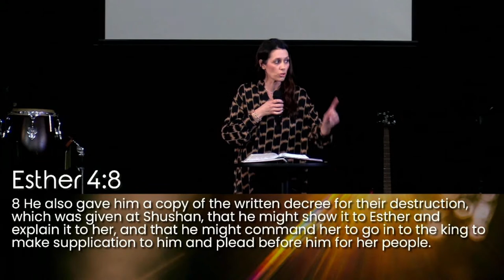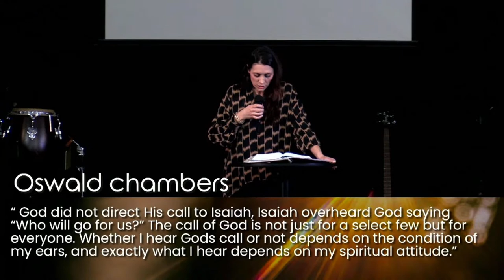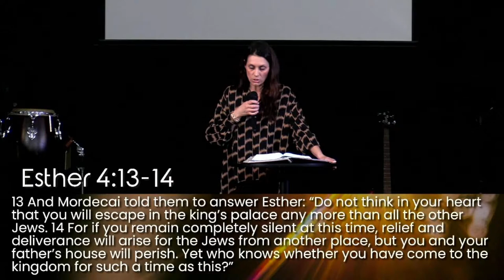Responding to The Call - Message only (By Ps Ronelle de Klerk)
Join for The Word by Ps Ronelle.